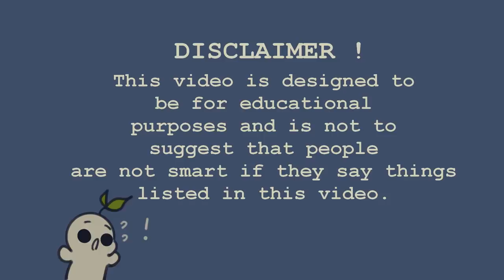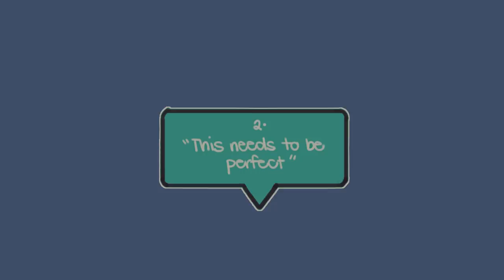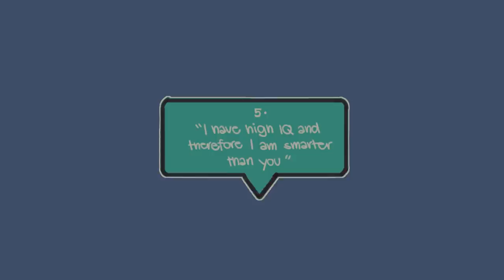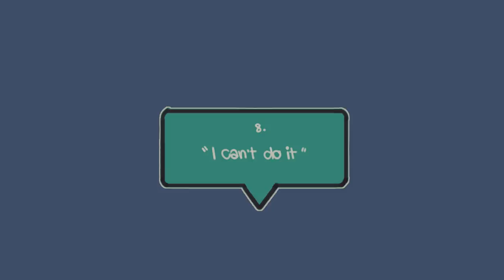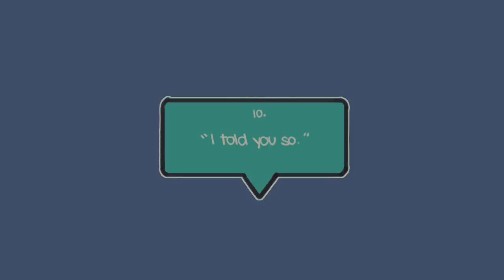Intelligent People NEVER Say These 10 Phrases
Intelligent people know that language matters. People with emotional intelligence know that words are both powerful and impactful. Language has the potential to significantly change how people view us, how well we do in the workplace, and how we even view ourselves. People who are emotionally intelligent make sure their words are appropriate for the time and they choose to speak transparently. With that in mind, here are 10 phrases that intelligent people will generally not say.

Did you know that some "harmless" phrases that most people might often use may be in fact, toxic? To find out more, watch this

Writer: Jade Hamilton
Script Editor: Isadora Ho
Script Manager: Kelly Soong
VO: Amanda Silvera
Animator: Naphia
YouTube Manager: Cindy Cheong